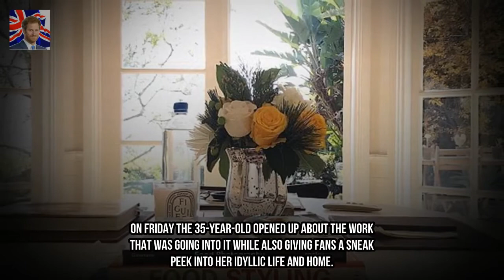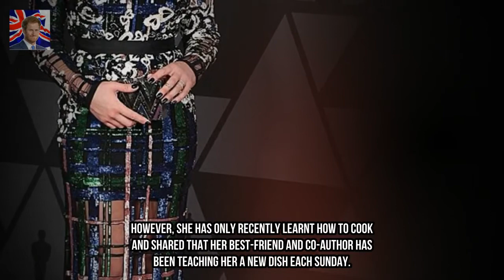Abbie Cornish showcases lavish dining room and idyllic life Kingdom Showbiz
Shes a well-known Australian actress rapper and animal rights activist. But despite her busy lifestyle Abbie Cornish has taken on another passion project - a cookbook. On Friday the 35-year-old opened up about the work that was going into it while also giving fans a sneak peek into her idyllic life and home.